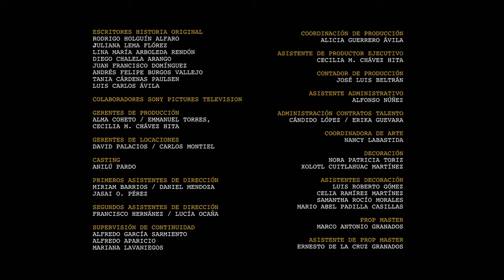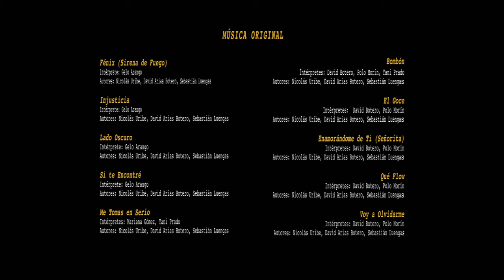La Reina Soy Yo Capitulo 69 Parte (2/2) Últimas Semanas